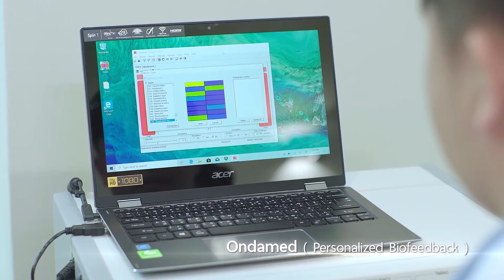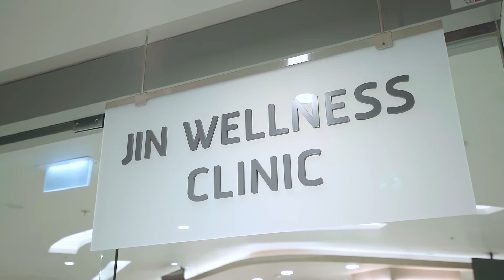Jin Wellness Clinic